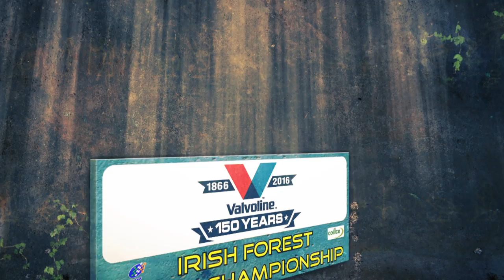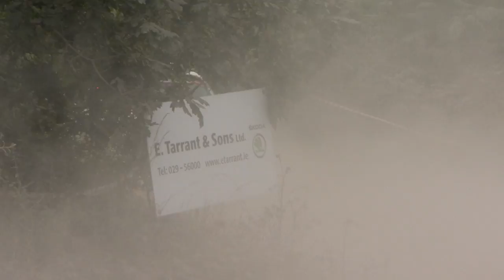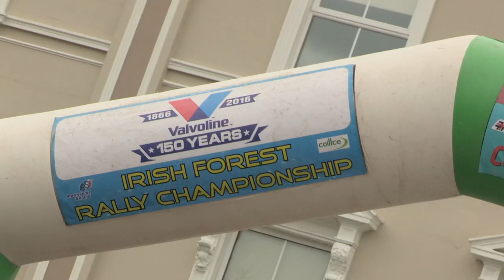Valvoline Forestry Championship: Jim Walsh Memorial Cork Forest Rally 2016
Please note this program is not for Redistribution,Download or Duplication.

or visit out store at